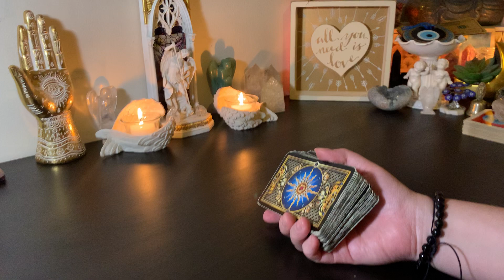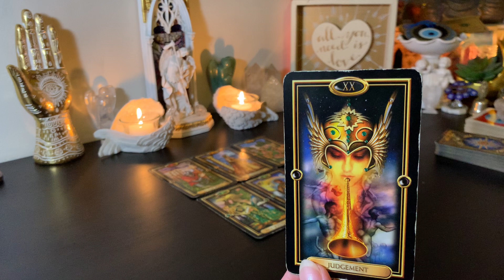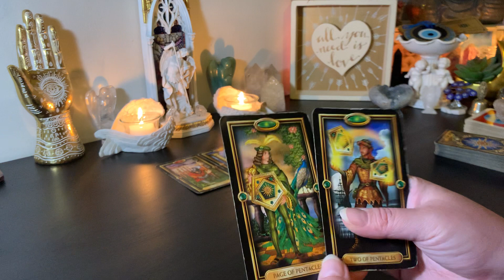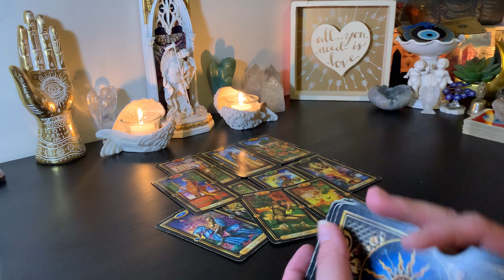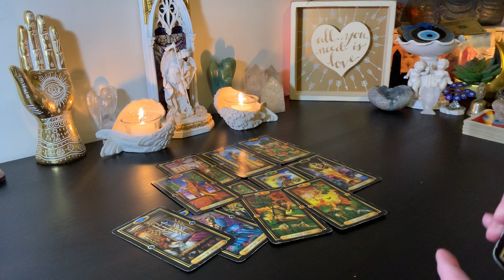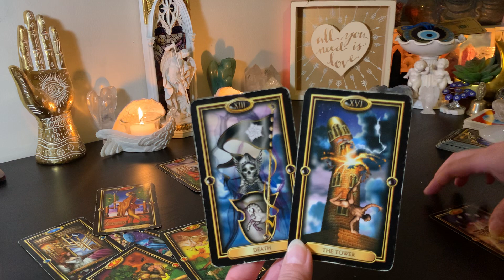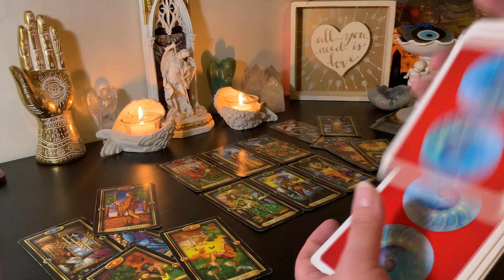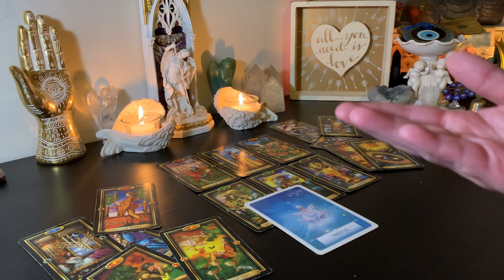♌️ Leo The Best Possible Outcome After a Difficult Situation |👼🏻 A Loved One Comes Through 🤍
Leo Welcome to Your February 2024 Tarot Reading.